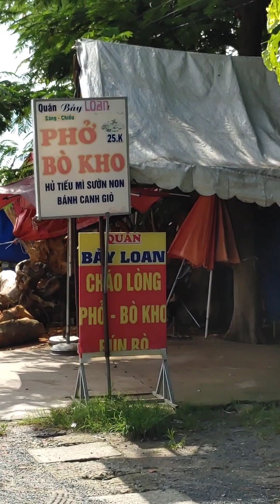Đường DT 768 từ cầu Hóa An đi khu Bờ Hồ Trị An Đoạn qua xã Tân Bình Vĩnh Cửu.